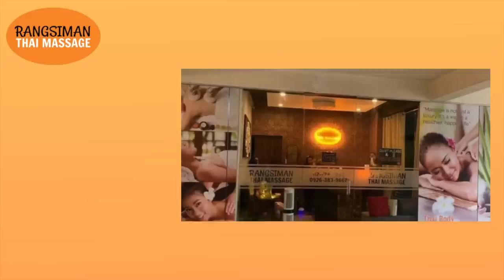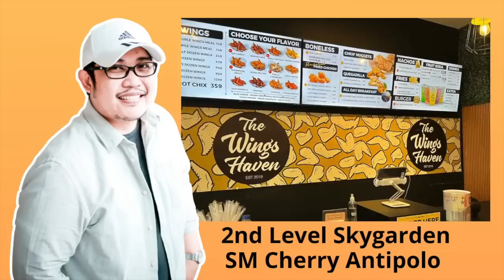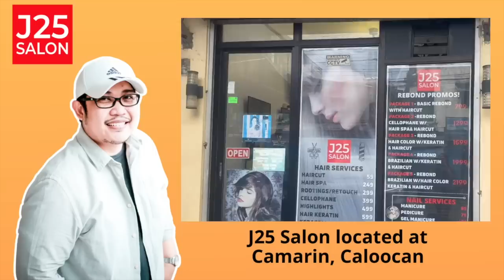ELISSE | PAPA DUDUT STORIES